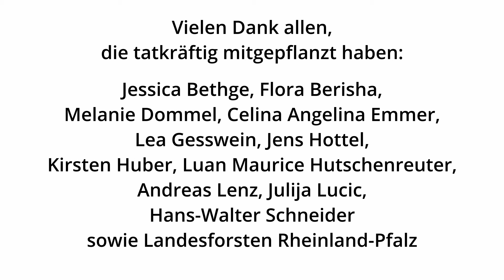BKK Pfalz Jubiläumswald: 400 Bäume für den Klimaschutz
Im Naturschutzgebiet Hördter Rheinauen entsteht neues Waldleben: 400 junge Bäume hat die freundliche Familienkasse im Rahmen ihres 100-jährigen Jubiläums für das Aufforstungsprojekt von Landesforsten Rheinland-Pfalz gespendet.

Der BKK Pfalz Jubiläumswald umfasst klimastabile Baumarten wie Stiel- und Steineiche, Feldahorn, Walnuss, Baumhasel und Eberesche. Bei der Pflanzung im März 2024 halfen Mitarbeiterinnen und Mitarbeiter der BKK Pfalz tatkräftig mit — vom Azubi bis zum Vorstand.